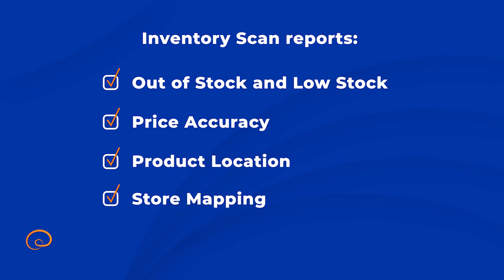Inventory Scan - Intelligent data capturing tool powering smarter operations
Inventory Scan autonomously captures and reports key inventory details including inventory availability, pricing accuracy, product location and planogram compliance. This data fuels new insights to help drive more effective and efficient inventory decisions that have a direct impact on your sales and customer experience.